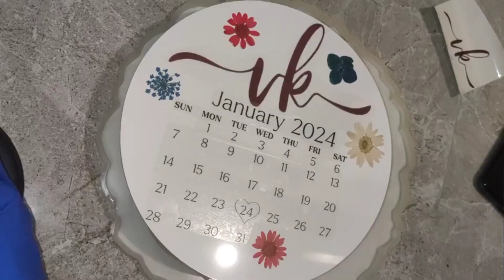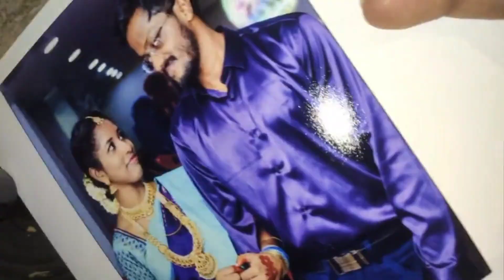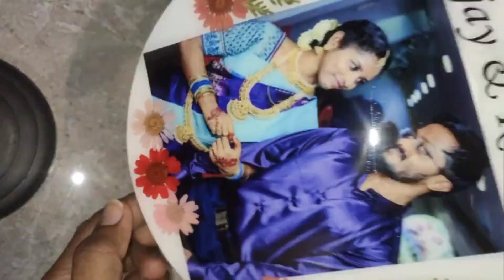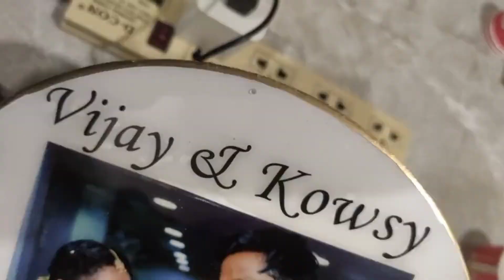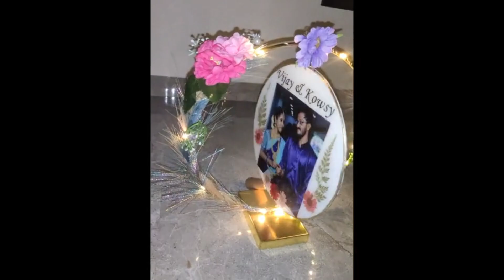resin photo hoop|| resin art|| marriage gift ideas|| resin photo frame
hoop photo frame||resin hoop photo frame||acrylic hoop photo frame
resin hoop photo frame

resin art photo frame || resin hoop photo frame||resin art tutorial|| hoop photo frame

Hey guys ❤️

I hope you good to know more about resin art work.
how to use, from where to buy and all the protection.

I love doing all these craft work. if you to have this Ho me you can try this.

and yes I told you in video that you guys can also start your small resin at work business as well.

customise pendant's , kitchens, tea coaster, resin clock,show pieces, jewellery, photo frame .

many videos are on the way.
I love u all 💕
keep supporting 💫💫🌟🌟